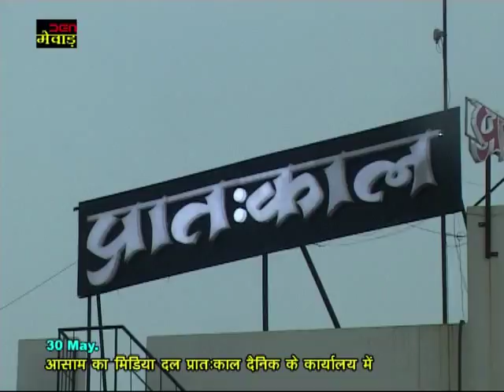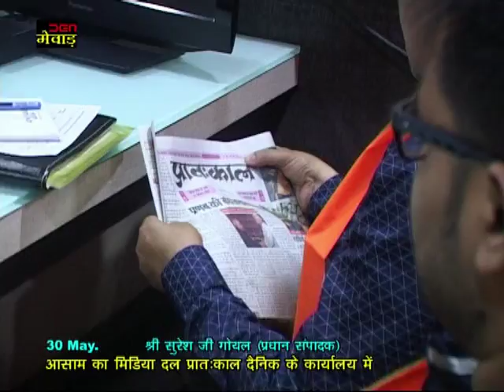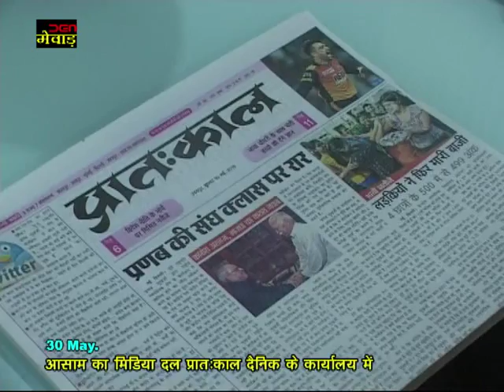आसाम का मिडिया दल प्रातःकाल दैनिक के कार्यालय में